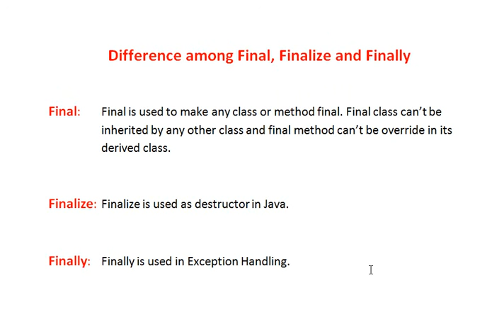Learn Java Tutorial in Hindi 24 Difference between final finalize and finally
This tutorial is made for learning about the Difference between final finalize and finally of Java Programming Language in Hindi.

Difference among Final, Finalize and Finally

Final: Final is used to make any class or method final. Final class can’t be inherited by any other class and final method can’t be override in its derived class.

Finalize: Finalize is used as destructor in Java.

Finally:  Finally is used in Exception Handling.